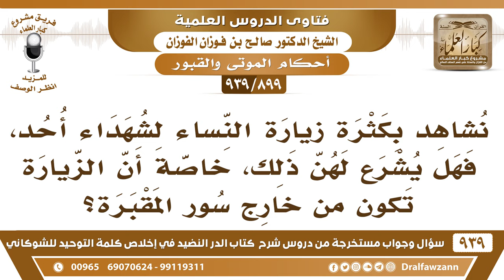[899 -939] هل يشرع للنساء زيارة شهداء أحد؟ - الشيخ صالح الفوزان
-[899 -939] السؤال: نشاهد بكثرة زيارة النساء لشهداء أحد، فهل يشرع لهن ذلك، خاصة أن الزيارة تكون من خارج سور المقبرة؟
الجواب: لا يجوز للنساء زيارة القبور لا قبور الشهداء ولا غيرهم ما يجوز هذا لحديث «لعن الله زوارات [زائرات] القبور» يعم هذا شهداء أحد وغير شهداء أحد.
للاشتراك في قناة الشيخ صالح الفوزان

للاستفسار والإقتراحات والدعم
رئيس الفريق
لمشروع كبار العلماء